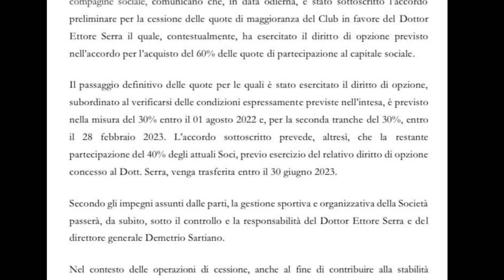Chieti Calcio. Inizia l'era Serra, Cotta allenatore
E' stato sottoscritto ieri l'accordo preliminare per l'ingresso nella compagine sociale della Chieti Calcio di Ettore Serra. Il nuovo allenatore sarà il comasco Corrado Cotta